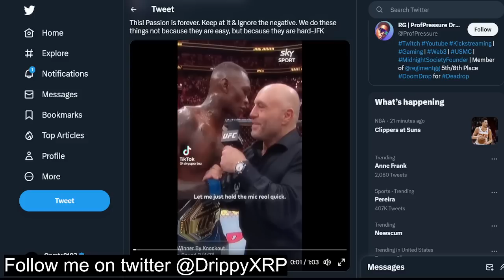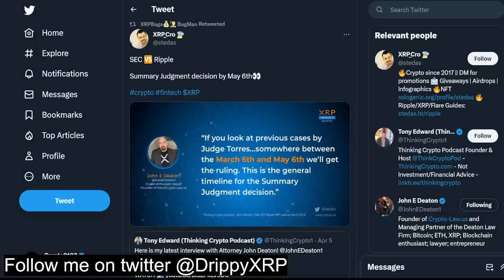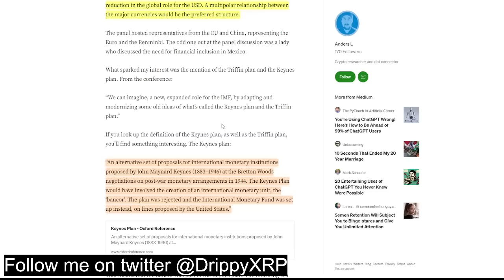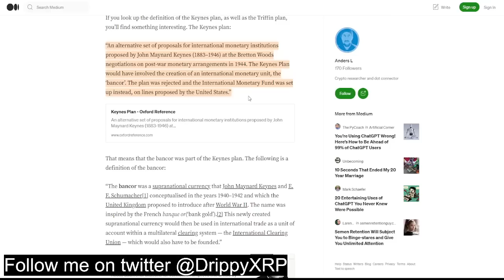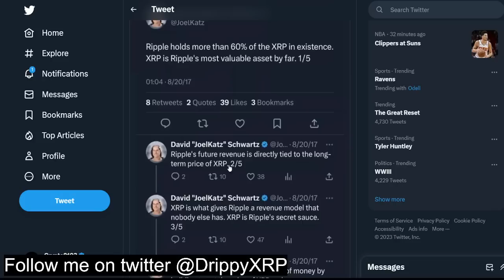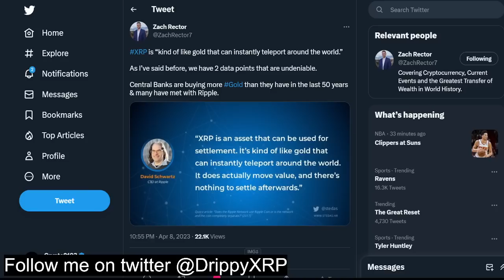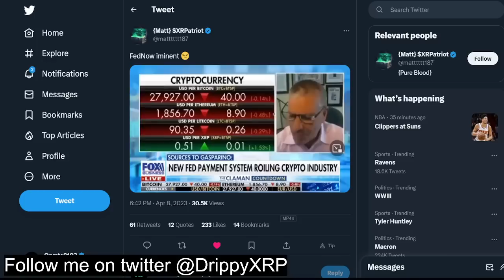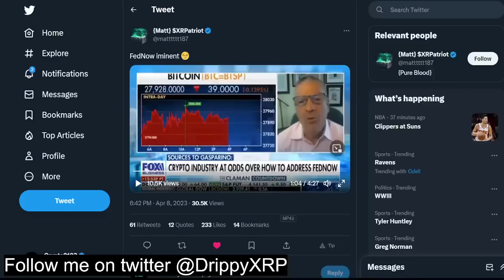XRP Ripple NEW LAWSUIT, #1 REASON WHY XRP IS NOT A SECURITY...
💲 Receive $41 GUARANTEED! Sign up on WeBull and deposit JUST $0.01 and you'll receive $41 in FREE STOCKS (you can get up to $15k but usually you'll get $41 to $300). Invest or sell the stocks and withdraw, whatever you prefer. Don't miss this promotion! (ends soon)

Follow my backup channels on Rumble and Bitchute!